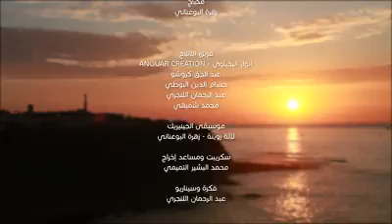العرائش تتكلم جميع اللغات والثقافات